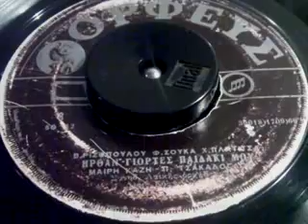ΗΡΘΑΝ ΓΙΟΡΤΕΣ ΠΑΙΔΑΚΙ ΜΟΥ Μ ΚΑΖΗ&Π ΤΣΑΚΑΛΟΓΛΟΥ